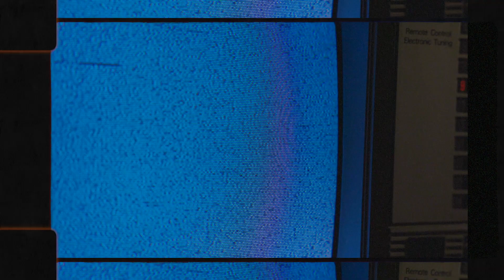백호 (BAEKHO) ‘What are we (Feat. 박지원 of 프로미스나인)’ Mood Film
Involved.*
Original-Artist(s)/Record-label(s).All the
contents are strictly done for a
promotional purp0se